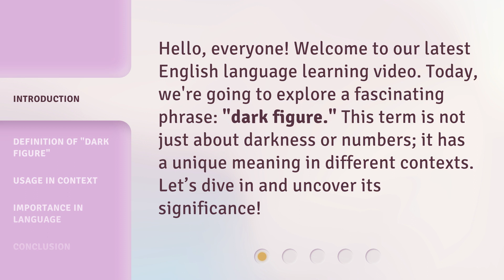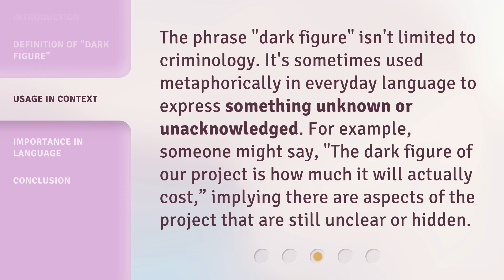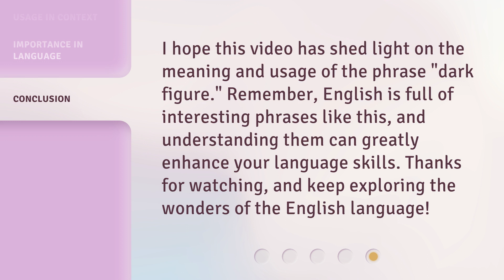Understanding the Phrase "Dark Figure" in English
Unraveling the Mystery: Decoding the Phrase 'Dark Figure' in English • Discover the hidden meaning behind the intriguing phrase 'Dark Figure' in English language. Explore its origins, usage, and the fascinating connotations it carries. Get ready to delve into the depths of linguistic intrigue!

00:00 • Introduction - Understanding the Phrase "Dark Figure" in English
00:31 • Definition of "Dark Figure"
00:57 • Usage in Context
01:22 • Importance in Language